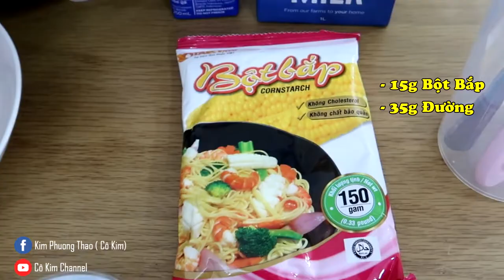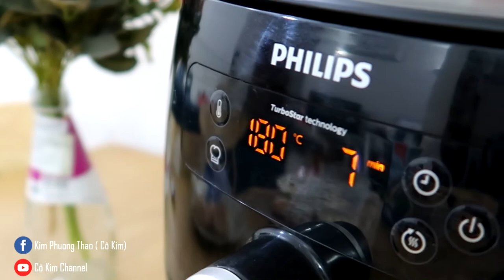Egg Tart - Hướng dẫn cách làm bánh Tart trứng bằng nồi chiên không dầu ngon như KFC- Cô Kim Channel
8/3 rồi, các cậu tặng gì cho mẹ, cho vợ, cho người yêu thế. Thay bằng hoa thì chúng mình cùng vào bếp làm những chiếc bánh Tart trứng vừa ngon, lại vừa bất ngờ cho người mình yêu thương nhé!
Nguyên liệu đầy đủ để làm món ♨️BÁNH TART TRỨNG♨️(  bằng nồi chiên không dầu ):
- Đế bánh tart trứng ( mua sẵn túi 30 cái của Nhất Hương) bảo quản ngăn đá. Giá chỉ khoảng 70k vừa rẻ, vừa tiện.
- 220ml sữa tươi không đường
- 2 lòng đỏ trứng
- 35g đường
- 15g bột bắp
- 60ml whipping cream

🧡 Cách làm :
- Cho vỏ bánh vào nồi để 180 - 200 độ - 5p
- Trộn sữa tươi + lòng đỏ + đường + bột bắp + kem tươi vào nhau
- Khuấy đều rồi cho lên bếp đun nhỏ lửa, vừa đun vừa khuấy nhẹ hơi sánh chút thì tắt bếp . Sau đó ngâm vào chậu nước lạnh cho nguội bớt.
- Nướng đế bánh xong thì rót nhân vào đế tiếp tục nướng 180 độ - 7p.

🥧🥧🥧 Nóng hổi, giòn tan, thơm ngon, béo ngậy ra lò, với nguyên liệu như trên thì có thể làm được 12 chiếc bánh, nếu muốn làm nhiều hơn hoặc ít hơn thì các bạn lựa theo đó nhé!

Admin kênh này là 1 con mèo! Thật đấy, không đùa đâu!